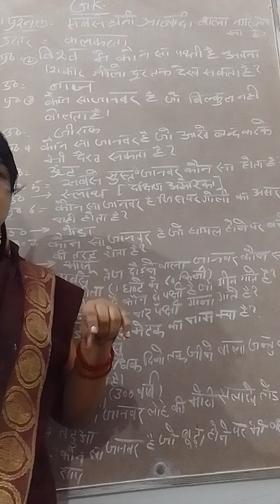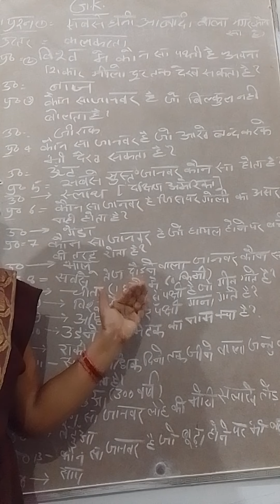VCC-CLASS G.K.1st DAY